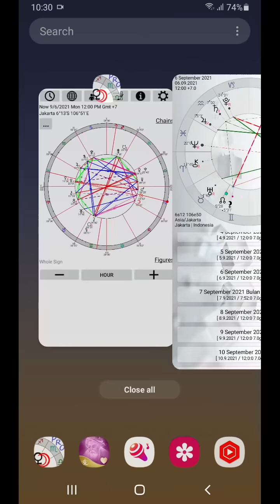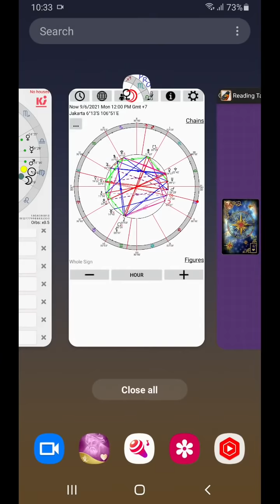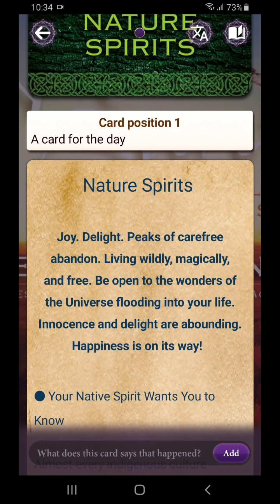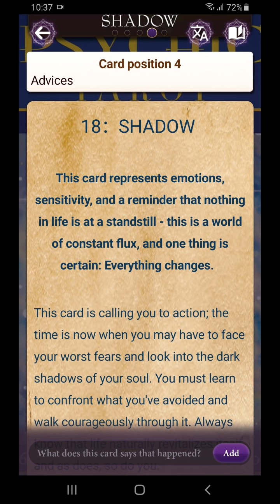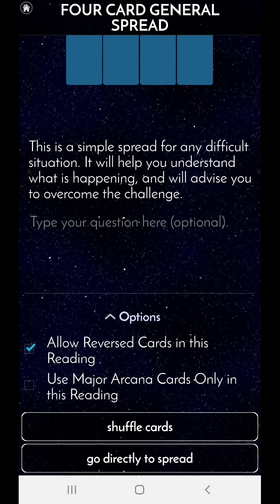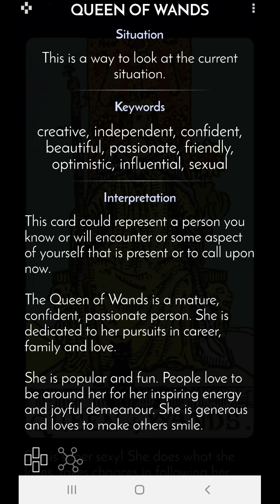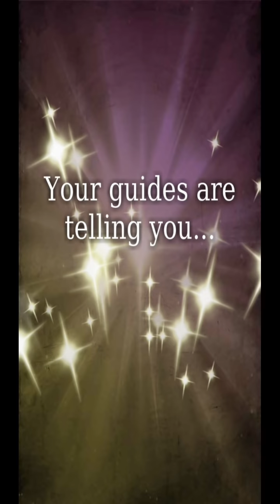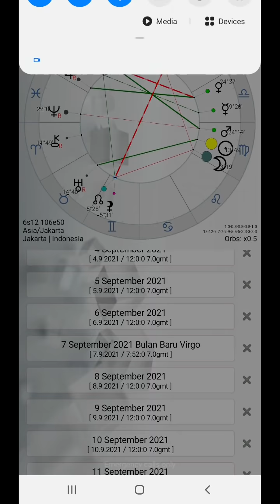6 9 2021 renungi diri, temukan diri kita tidak pernah "sendiri". Semua "Diatur" dgn sangat indahnya.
Gambar di langit begitu “simetris”, dan seperti ingin meneriakkan kepada kita “Ciptaan” yang megah dan indah – Tangan Besar yang bekerja. Dan kita mencoba memahami “kebesaran” ini dengan masuk ke dalam renungan kita. Mencoba mamahami sebisanya dari akal manusia. Pada titik tertentu, kita melihat posisi kita sekarang, yang lalu, dan akan kemana nanti. Dan disitulah kita menemukan bahwa kita terlalu “lembek” untuk kepentingan orang lain, dan kurang memperhatikan kebutuhan diri. Dan jangan ditunda lagi. Jika harus lakukan sesuatu yang “terbaik”, maka lakukan sekarang. Jika harus mulai lagi “work out”, Do it now! Begitu teriakannya. Dan cobalah untuk nikmati hari ini, karena hidup itu sendiri adalah mukzijat. Kebahagiaan itu akan menghampiri kita. Sabar. Semua rencana akan butuh waktu. Yang diinginkan dari dirimu adalah bahwa apapun rencana kita ke depan (mungkin dengan seseorang yang kini sudah “pergi”/tidak seperti dulu), dan tidak bisa diwujudkan adalah agar dirimu lebih terbuka pada “Cahaya”, bahwa selain semua kemampuan yang kita miliki, ada TANGAN yang lebih KUASA dari pada rencana kita? Lepaskan, dan apapun keingingan kita, perlu untuk di”lepas”kan. Kita adalah seseorang yang “lahir dan pergi” sendiri (saya baru dapat kata ini saat menulis), tetapi kita tidak sepenuhnya bisa menerima kondisi bahwa kita co-create dengan SEMESTA. Pesannya, adalah jangan dengarkan keluh kesah dan semua narasi yang menurunkan motivasimu. Tetapi mungkin ini akan berat, terutama karena kita akan menggunakan mode “korban”, dan akan menyalahkan semua pihak sebisa kita. Dan ini sangat manusiawi. Sebagai salah satu dari proses menerima ini sebagai kenyataan, kita harus melewati fase penolakan (denial), dan ini yang kita lewati. Di akhir bacaan, saya baru menemukan konteksnya, yaitu, untuk beberapa yang kehilangan yang sangat dicintai dan berangan seandainya bisa “memutar waktu”, agar bisa membuat scenario yang berbeda – yang jelas ini tidak mungkin. Dan rasa bersalah itu begitu dominan, sehingga Spirit mengingatkan bahwa mereka tetap besama kita – hidup atau mau. Jika resonate, saya turut berduka. Dan buat saya, ini relevant. Semoga keluarga yang ditinggalkan diberi kekuatan.